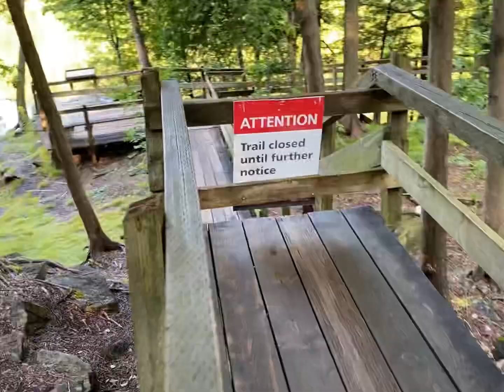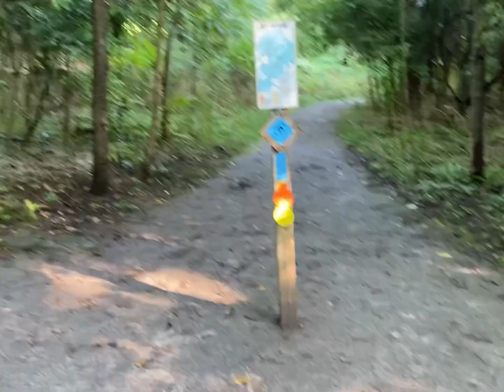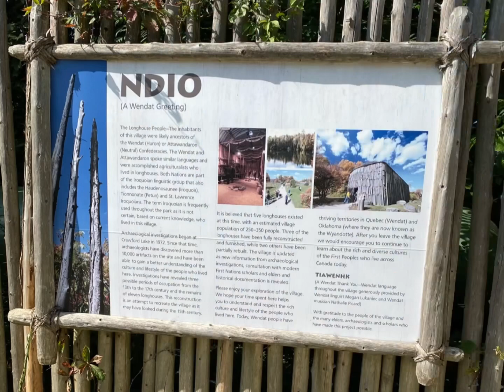Early Morning Hike In Milton Ontario - Crawford Lake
Waking up knowing that my day was going to be a good day. The thought of spending time surrounded by nature was so enlightening, refreshing, and free. Clear mind and a vision to appreciate the beauty around me.

Early Hours Musician: @iksonmusic